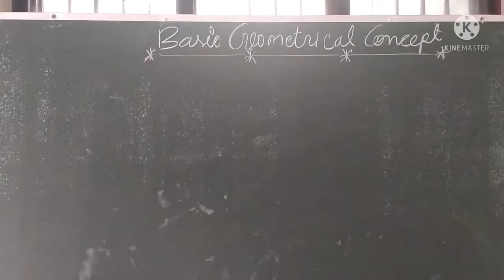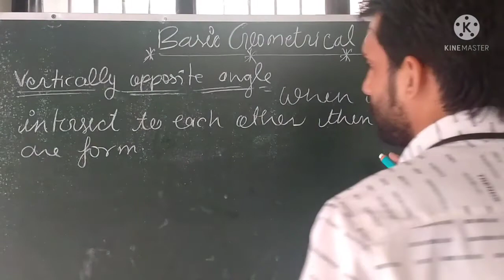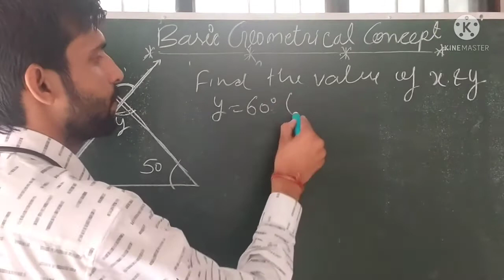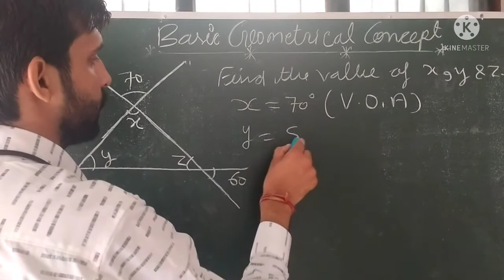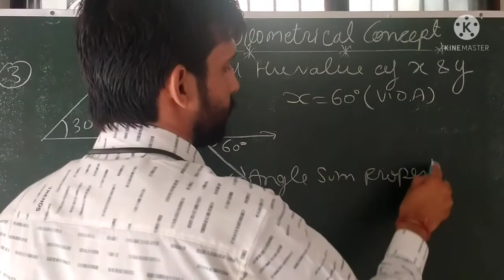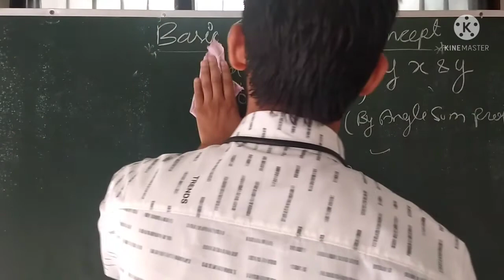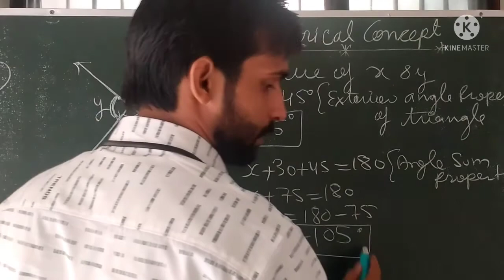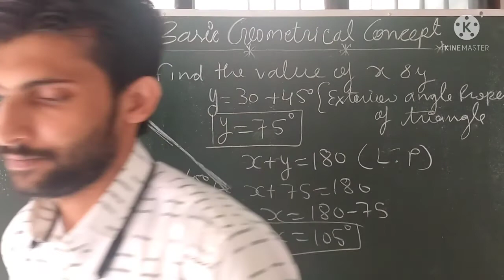BASIC GEOMETRICAL CONCEPT-7